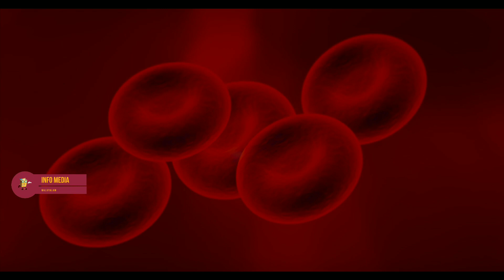Kerala lockdown very important information latest pinarayi vijayan 2.0 kseb tax weather info media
Kerala lock down very important information latest  pinarayi vijayan kseb tax weather updates info media malayalam

  ksrtc bus

സംസ്ഥാനത്ത് ലോക്ക്ഡൗണിൽ ഇളവ് നൽകിയ സാഹചര്യത്തിൽ കെഎസ്ആർടിസി ദീർഘദൂര സർവീസുകൾ ഇന്ന് മുതൽ പുനരാരംഭിക്കും. സർവീസുകളെക്കുറിച്ചുള്ള വിവരങ്ങൾ ‘എൻറെ കെഎസ്ആർടിസി’മൊബൈൽ ആപ്, എന്ന വെബ്‌സൈറ്റിലും ലഭിക്കും. ടിക്കറ്റുകൾ ഓൺലൈനിലൂടെ റിസർവ് ചെയ്യാം.

 Keralalockdown online class info media malayalam